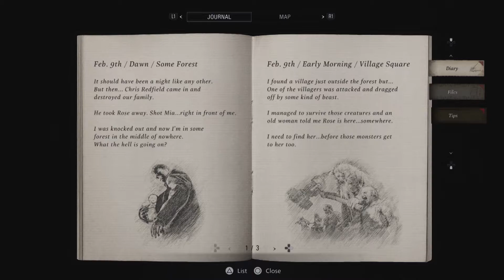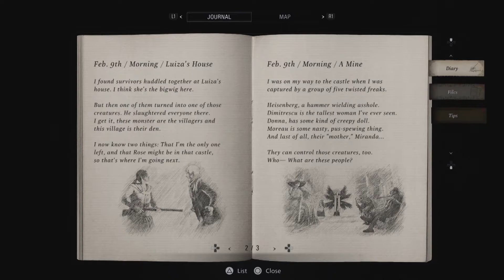Resident Evil Village Playthrough Part 7-The First Daughter